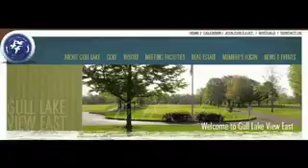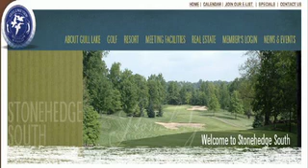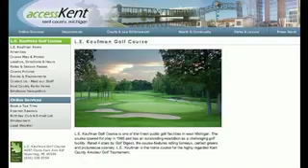Island Hills, Tyler Creek, Gull Lake View. L.E Kaufman & Beeches GC are reviewed by Peter Allen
Island Hills GC, Tyler Creek, Gull Lake View & Beeches GC are reviewed by Peter Allen - GLSP michigan Golfer tv